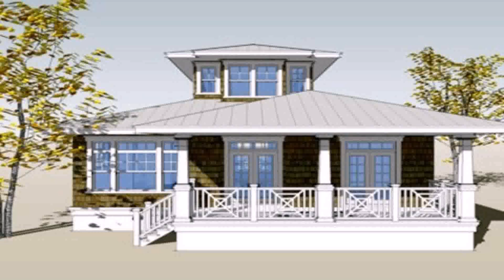Bungalow House Interior Design In The Philippines (see description) (see description)